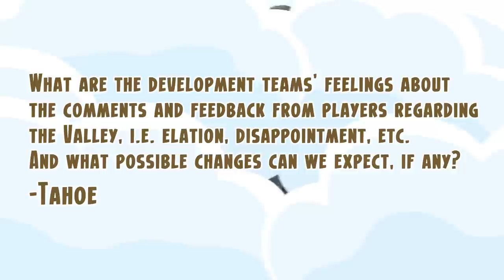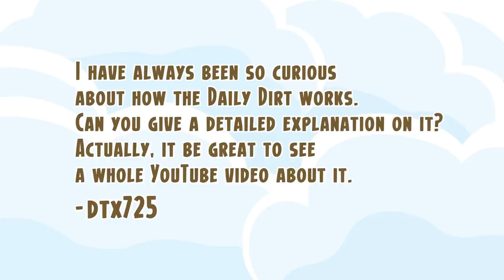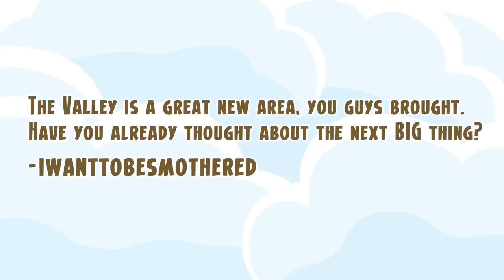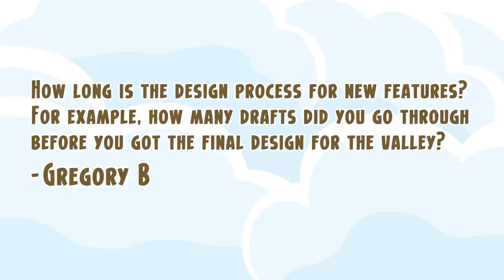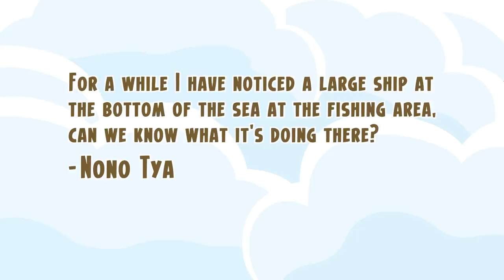Hay Day Dairy News: Q&A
Dairy News is back with its first Q&A edition! Tune in to watch Hay Day’s game designer, Camilla, answers some questions we collected from you!

Please keep sending us questions you may have about game features, the team or anything Hay Day related!